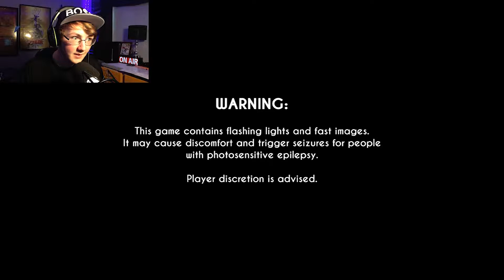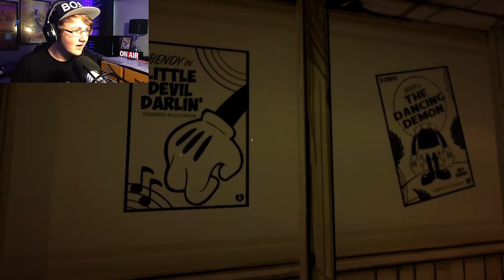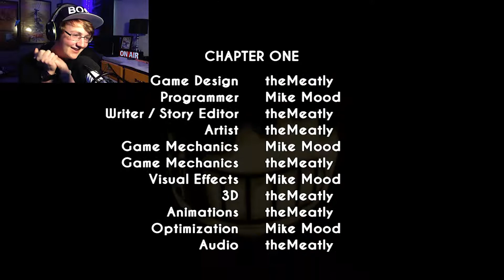BENDY HAS ARRIVED!!! | Bendy and the Ink Machine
Today, we are greeted by Bendy, an Ink machine.. and a jump scaring asshole!!

Outro Music Made By Crispafull its called 'Vintage Dubstep' ITS FUCKING AWESOME go check it out here:

                 HERES WHERE YOU CAN CHATZEE TO ME

OR YOUTUBE COMMENTS

Thank you guys for being apart in this channel and joining me in an amazing adventure.

STAY FANCY and. Goodbye.